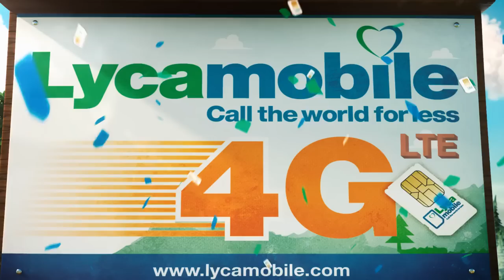LYCAMOBILE US Hare vs Tortoise Race (1 minute version HD)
The one-minute ad has been created to promote Lycamobile’s new 4G LTE plan and is being aired first in the USA, targeting the consumer market, across broadcast and online channels. After the launch in the US, the ad will be aired in the UK and to other European countries in the very near future, adapted specifically for each country’s market.

Following this first successful foray into CGI animation to promote their services, Lycamobile has tasked Nucco Brain’s animation studio in London with developing further seasonally themed editions of the ad, which is based on the classic Aesop fable ‘The Hare and the Tortoise’.

The Lycamobile campaign is currently airing in the US, and soon to be aired in the UK and in other European countries across both broadcast and online channels.

Client: Lycamobile
Director: Pedro Allevato
Producer/Animation Supervisor: Stefano Marrone
Storyboarding: Ryan Lovelock
Concept Artist/Modeller: Vincenzo Lamolinara
Visual Designer: Francesca Tabasso
Lead Modeller/Texture: Pietro Licini
Rigger/TD : Matteo Dogliotti
Layout Artist and Lighting : Roberto Libralato
Effect/Compositing: Octav Chiritescu Crisian
Lead Animator: Pedro Allevato
Animator: Rob Meech
Animator: Eduardo Castells Mateo
Animator: Lewis Whitman